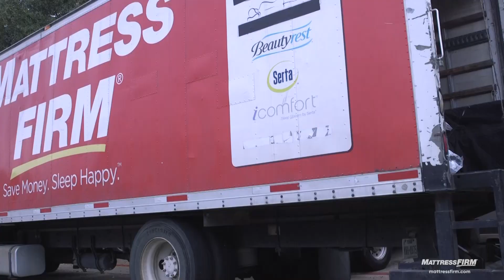Home Is Where the Start Is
As part of a $50,000 donation to help youth aging out of the foster care system, Mattress Firm asked nonprofit, foster care partners to nominate deserving former foster youth to receive home makeovers through its Home Is Where the Start Is initiative. In Fort Worth, Texas and Phoenix, Arizona, Mattress Firm made over two apartments with new mattresses, furniture and home décor. To learn more about Mattress Firm Foster Kids,

Don’t know where to start your mattress shopping journey? Mattress Firm offers an exceptional shopping experience that makes it easy for you to get a great night’s sleep. With the best selection of mattresses and bedding products on the market, start your search with America’s largest specialty mattress retailer.